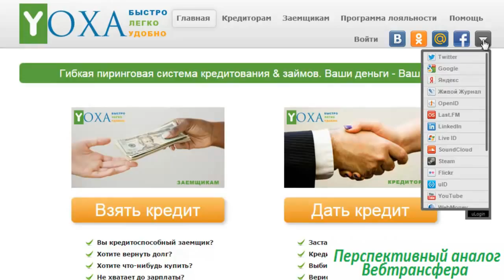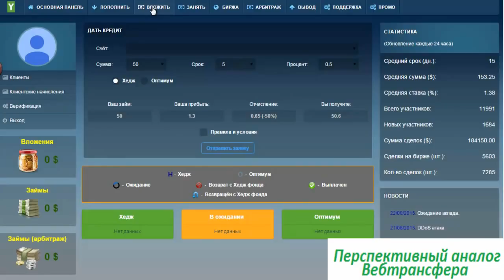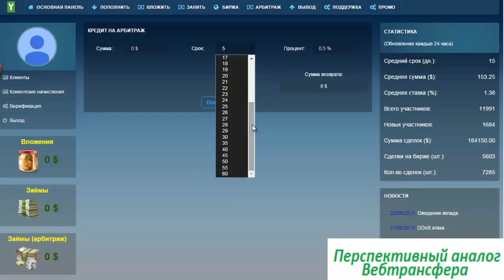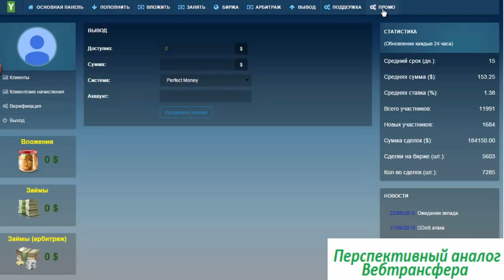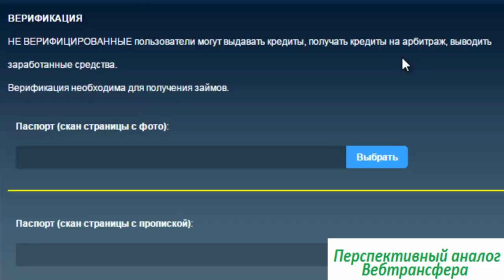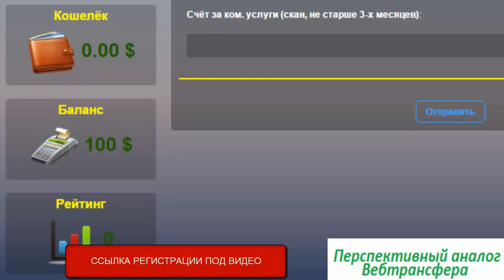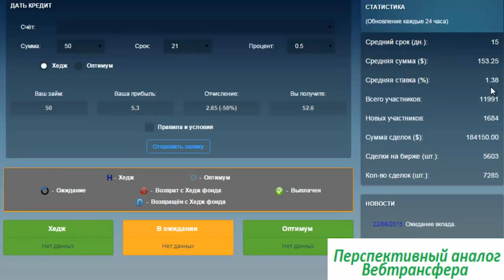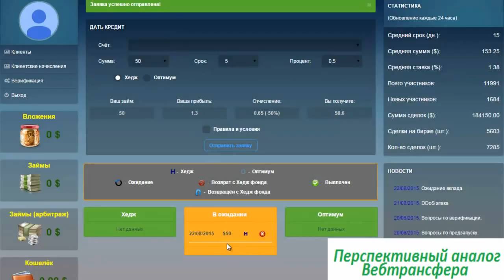Как заработать без вложений (YOXA ) ===СКАМ===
100$ бонус при регистрации.